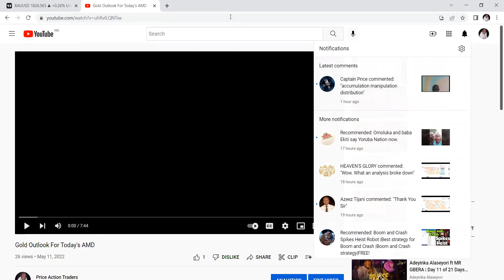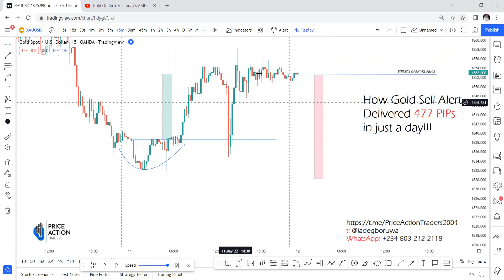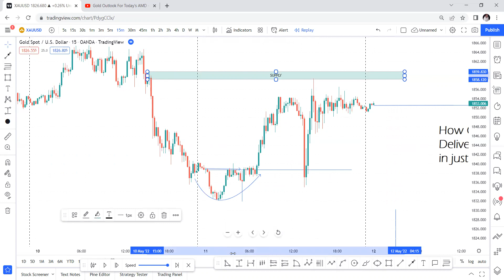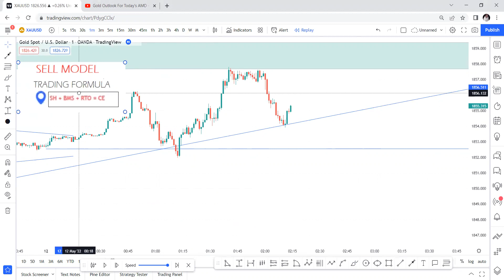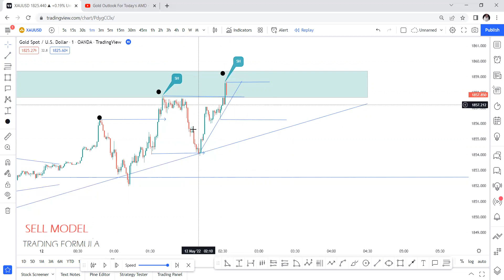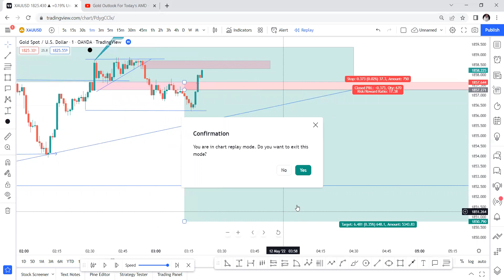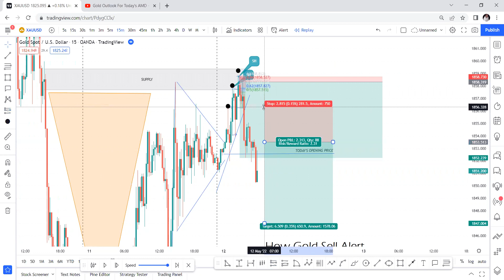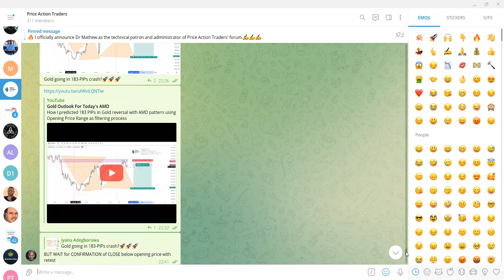Gold Sell Alert Delivered 457 PIPs in Just a Day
Gold broke the 184-PIPs target to deliver 457 PIPs just in a day using Opening Price with AMD patterns.